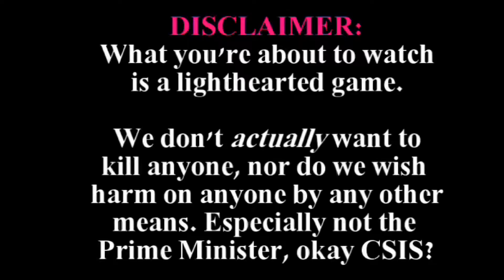Celebrity Wed, Bed, or Dead | Day 16 VEDA 2014